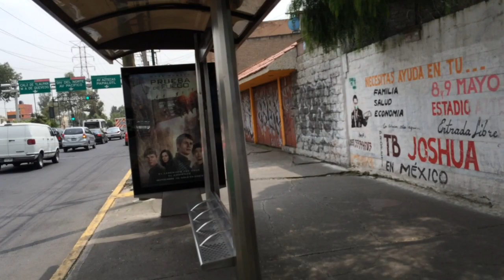como llegar a gravestore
la forma mas sencilla y facil de llegar a la mejor tienda de graffiti del D.F. desde metro copilco.